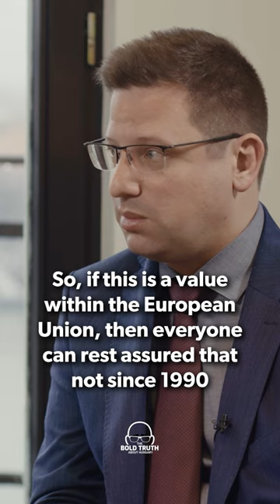Minister Gulyás: Since 1990 Hungary never had a government with such a robust legitimacy than now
In the fifth episode of The Bold Truth About Hungary podcast, host State Secretary Zoltán Kovács invited Gergely Gulyás, the Minister heading the Prime Minister's Office, for a no-holds-barred discussion reviewing this year's most notable political milestones, including Hungary's debate over EU funds with the European Union, the "Hungarian logic" for interpreting politics around the world, and the ongoing national consultation on Brussels' failed sanctions.